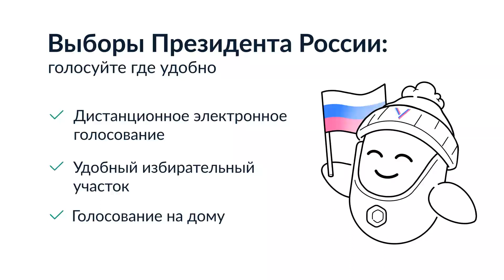Всё о способах голосования на выборах Президента России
Выборы Президента России
15-17 марта